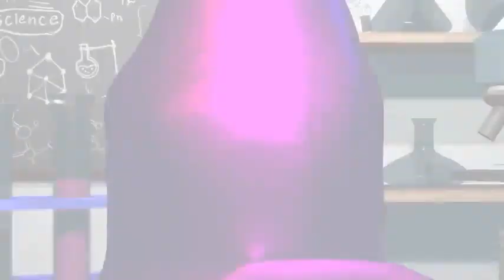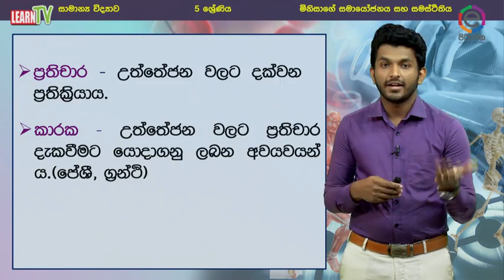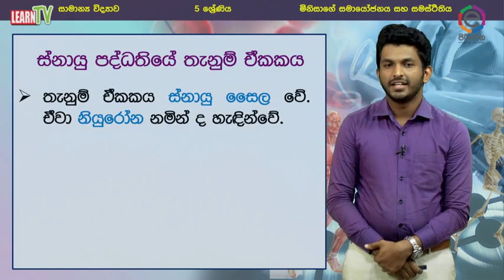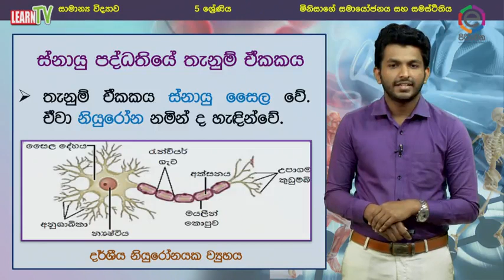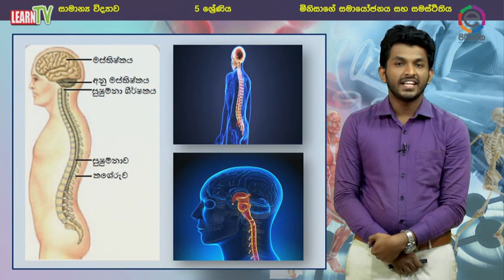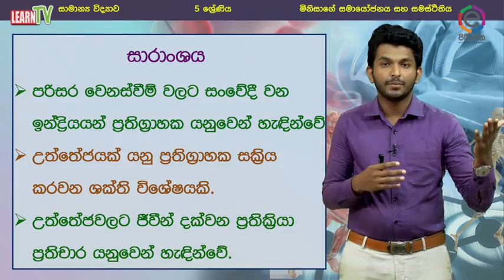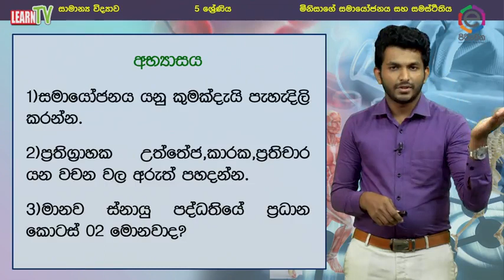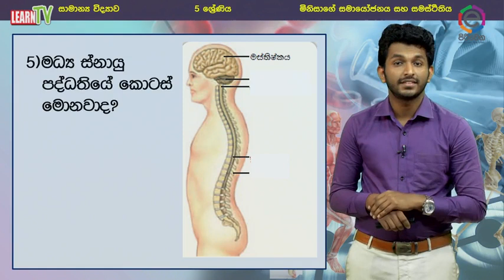Piriven G05 SCI Samayojanaya samasthithiya part I